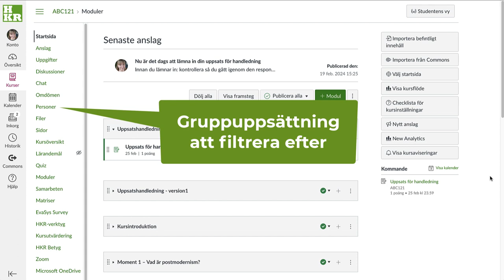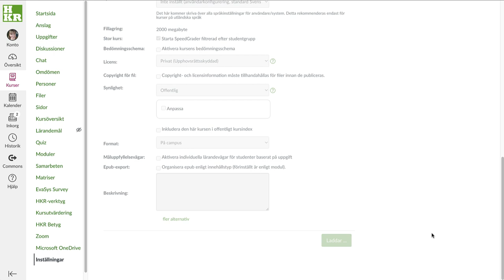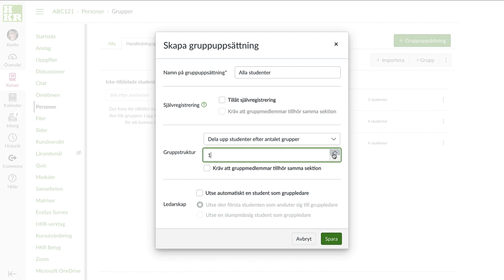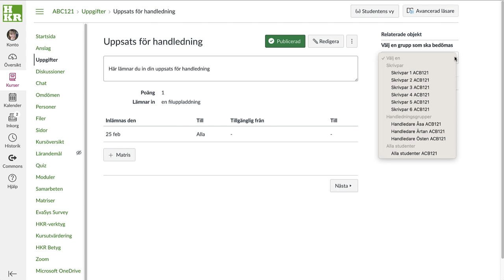Filtrera SpeedGrader baserat på studentgrupp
Hur du använder grupper i kombination med inställningen Stor kurs i Canvas